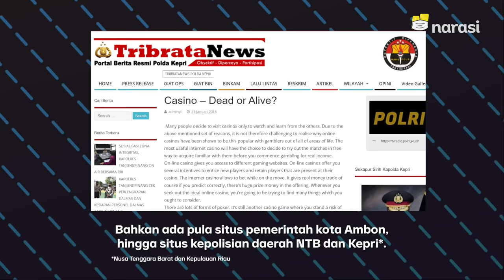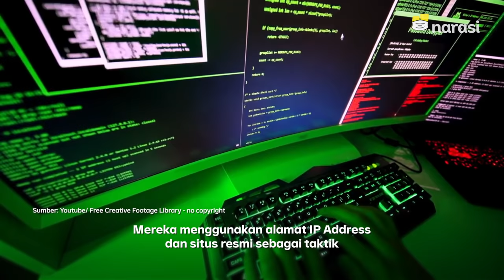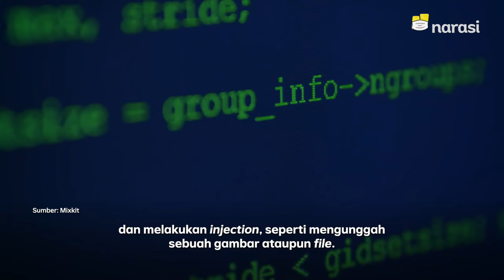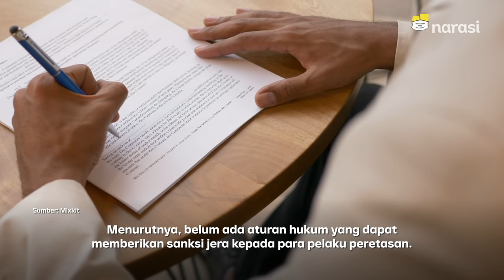Situs Polisi dan Pemda Diretas Jadi Situs Judi Online, Kok Bisa? | Tech It Easy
Beberapa hari lalu, sejumlah situs pemerintah dilaporkan telah diretas dan diubah menjadi situs judi online. Bahkan, ada beberapa situs kepolisian daerah yang ikut diretas.

Peretasan situs resmi pemerintah yang digunakan sebagai situs judi online ini dinilai akan menjadi tren. Sebab, keamanan siber pada situs pemerintah dan lembaga negara masih lemah.

Malah, baru-baru ini, situs Badan Siber dan Sandi Negara (BSSN), dibobol hacker. Padahal, BSSN dibentuk untuk mendeteksi dan mencegah segala potensi serangan siber.

Kenapa situs-situs pemerintah mudah dan sering diretas? Kepada @narasitech, pakar keamanan siber @cissrec Pratama Persadha mengatakan salah satu penyebabnya karena admin-admin atau ahli IT di lembaga negara atau kementerian, malas melakukan checking dan tidak sadar kalau keamanan siber itu penting. Lalu, apa penyebab lainnya?

(Narasi)